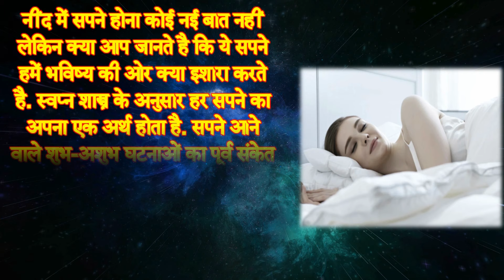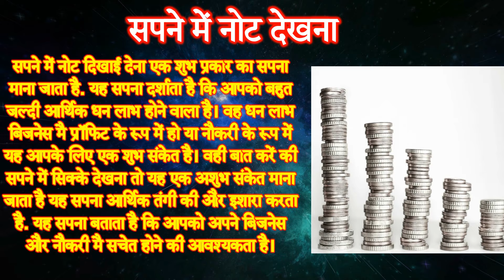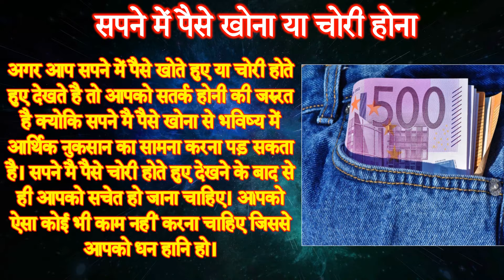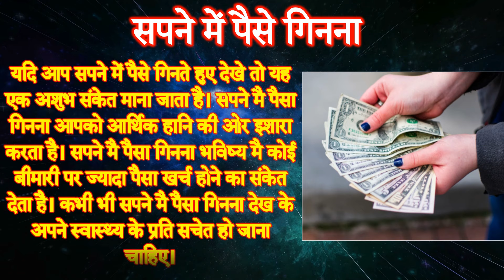Sapne me Paisa Dekhna | जाने सपने में पैसा देखना शुभ या अशुभ | Money in Dream Meaning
Having dreams in sleep is not a new thing but do you know what these dreams indicate to us towards the future. According to dream science, every dream has its own meaning. Dreams have been considered a pre-sign of auspicious and inauspicious events. Today in this video we will tell you about what does it mean when you dream about money and Money in dream meaning in hindi and meaning of receiving money in a dream receiving money in dream money notes and seeing money in dream in Hindi and khwab mein sikke milna sapne me coins dekhna dream about receiving money and seeing money in dream and counting money in dream. In this video we will tell you dream about Dreams About Money What Dreams About Money Mean and dreams interpretation in hindi and rat ke sapne din ke sapne subah ke sapne and sapne me rupay dekhna and Sapne me dhan dekhna and sapno ka matalab. Here we will tell you about sapne me sikke dekhna sapne me udhar dena sapne me udhar lena sapne me bhut sare note dekhna sapne me pese chori hona sapne me pese gum hona. Here you can know about money in dreams meaning in hindi sapne me sikka milna like sapne me note dekhna sapne me pese mangna sapne me kangaal hona sapne me krodpati hona sapne me amir banna and sapne me pese ginna and vastu tips in hindi and paiso ka sapna dekhna.
नींद में सपने होना कोई नई बात नहीं लेकिन क्या आप जानते है कि ये सपने हमें भविष्य की ओर क्या इशारा करते है. स्वप्न शास्त्र के अनुसार हर सपने का अपना एक अर्थ होता है.  सपने आने वाले शुभ-अशुभ घटनाओं का पूर्व संकेत माना गया है। शास्त्रों की माने तो सपनो का हमारी वास्तविक लाइफ में काफी प्रभाव पड़ता है. कई बार हमे सपनो में पैसे दिखाई देते है लेकिन क्या आप जानते है सपने में पैसे देखना किस बात की और संकेत करता है. सपने मै पैसे देखना शुभ और अशुभ दोनो ही फल होता है यह इस  बात पर निर्भर करता है कि आप पैसे किस रूप में देख रहे हैं। यानी सपने में पैसे लेना सपने में पैसे देना सपने में पैसे चोरी होना सपने में पैसे मिलना सपने में नोट और सिक्के देखना सपने में फ़टे नोट देखना सपने में उधार देना इन सभी सपनो का अलग - अलग अर्थ होता है. आज इस वीडियो में हम जानेंगे सपने में अलग अलग तरीके से पैसे दिखने के अर्थ के बारे में.